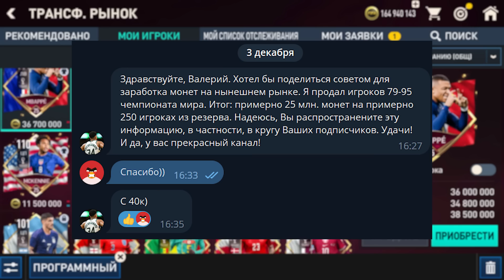КАК ЗАРАБОТАТЬ 5 МЛН МОНЕТ ЗА 5 МИНУТ В FIFA MOBILE!?